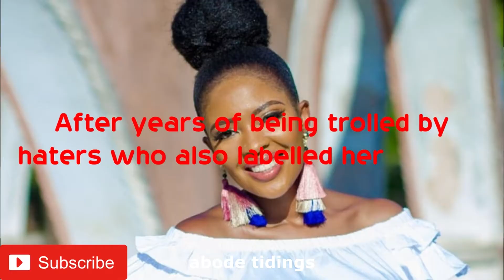Kambua manundu is finally pregnant. kambua manundu ni mjamzito sana